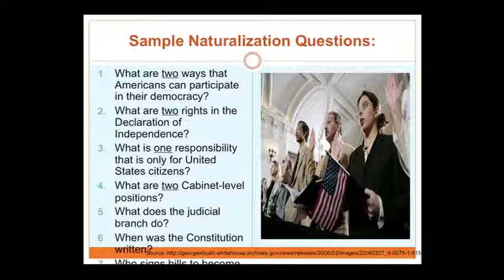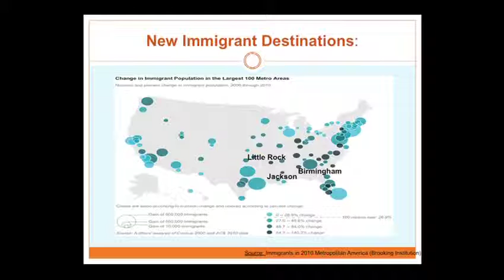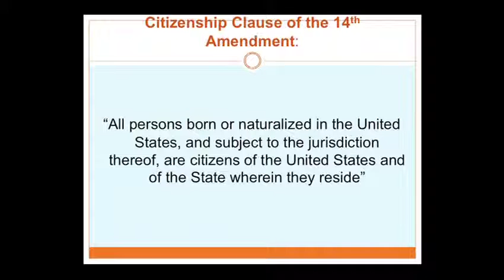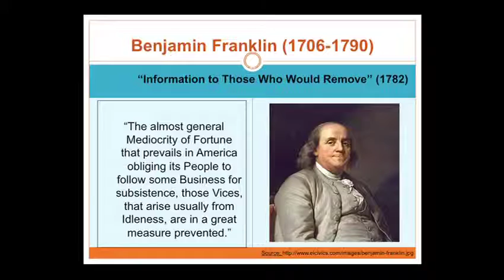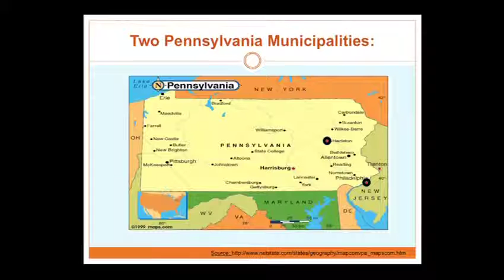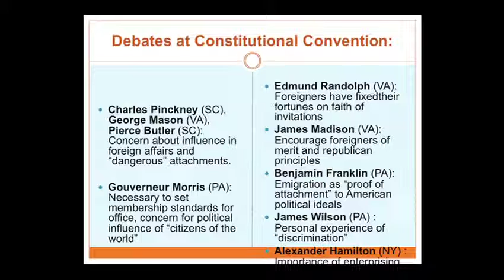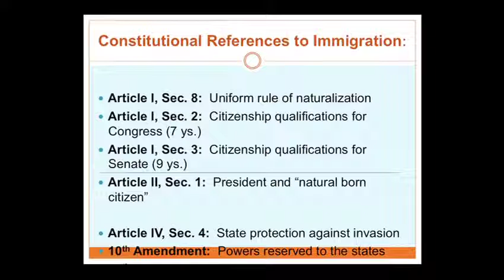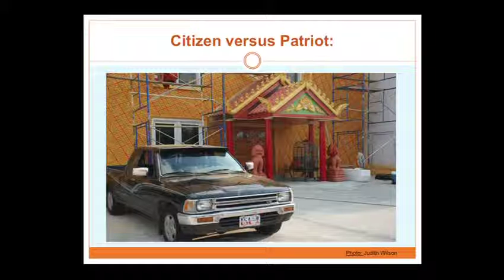Immigration, Citizenship, and American Political Culture - Catherine Wilson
Catherine Wilson, professor at Villanova University, discusses whether America can simultaneously tighten border control while establishing a more welcoming immigration policy. This lecture was delivered on February 9, 2012.